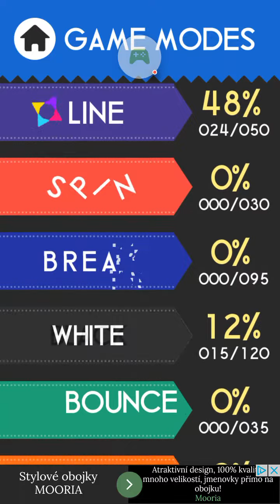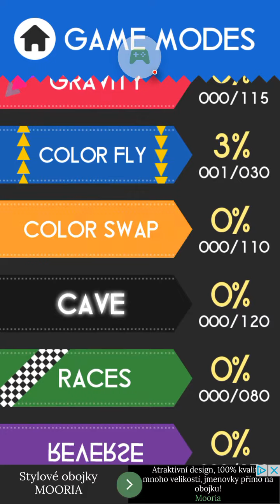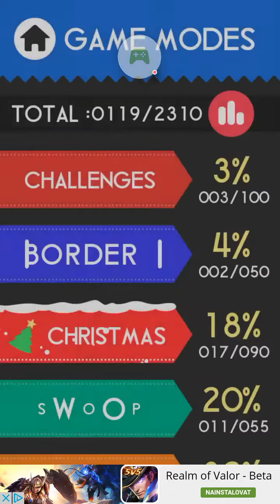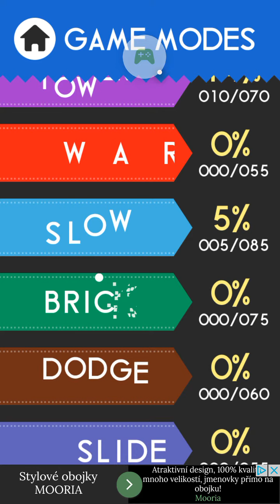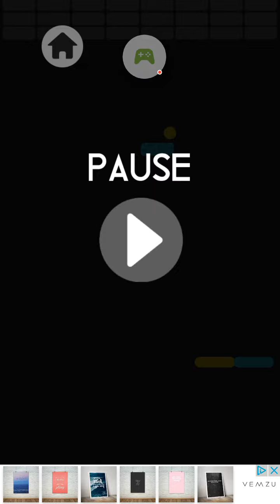PATRIK57 color switch 5.díl vánoční special